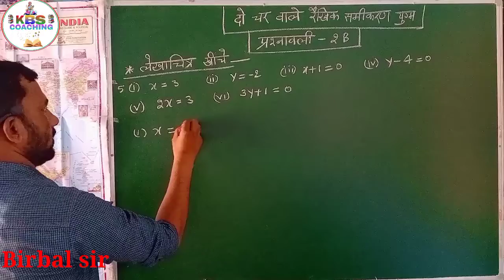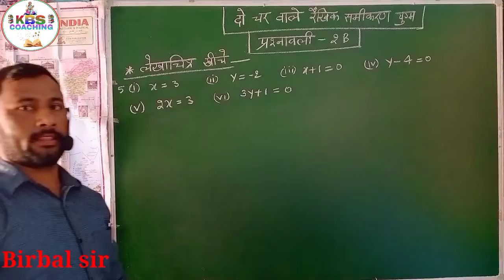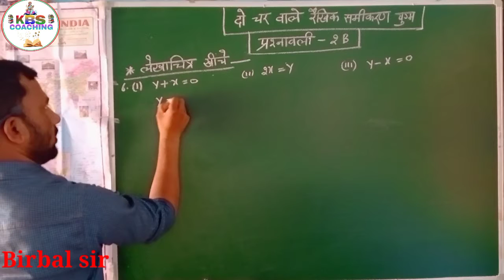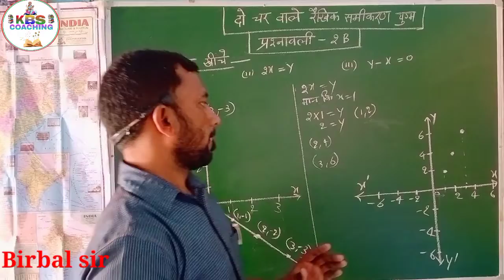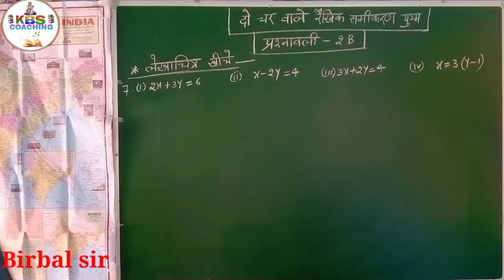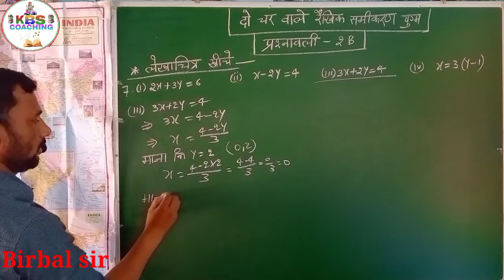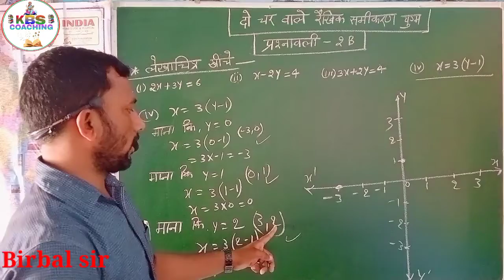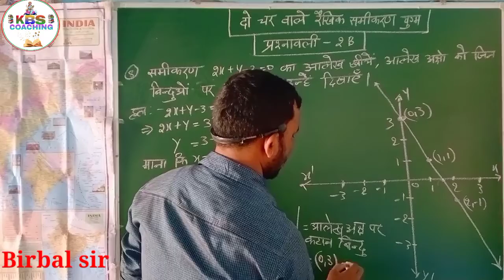वर्ग-10, गणित(दो चर वाले रैखिक समीकरण), प्रश्नवली-2B, प्रश्न संख्या - 5 से 8 तक।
9th Class संपूर्ण तैयारी

10th Class संपूर्ण तैयारी

11th Class संपूर्ण तैयारी

12th Cl